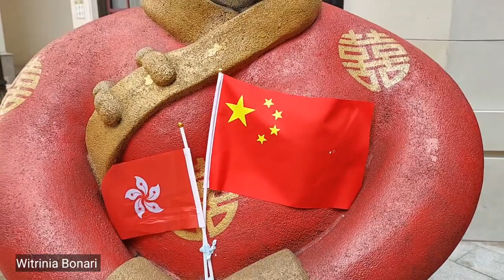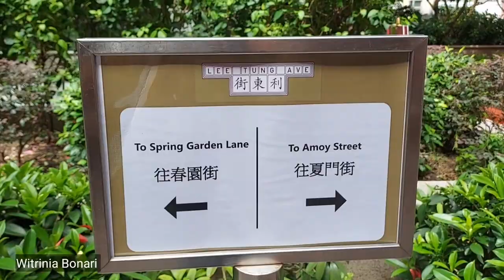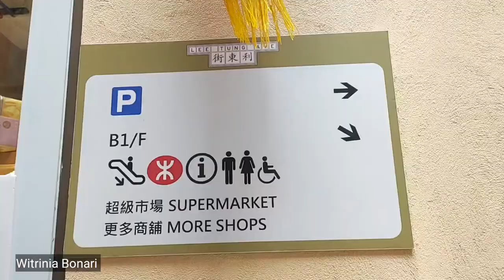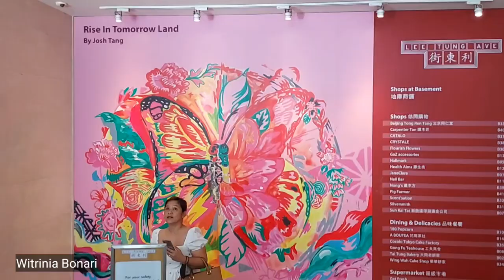2023 MID-AUTUMN FESTIVAL CELEBRATION //LEE TUNG AVENUE WANCAI STATION EXIT " D"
Assalamualaikum,
hallo Teman-teman...

Yang mau ke LEE TUNG AVENUE ini dia route nya.. WANCAI  STATION EXIT  D ,
di sana ada 800 lampu  Traditional Chinese yang di pajang  tahun ini untuk menghiasi  datang  nya  MID-AUTUMN FESTIVAL CELEBRATION 2023.

Wassalamualaikum.